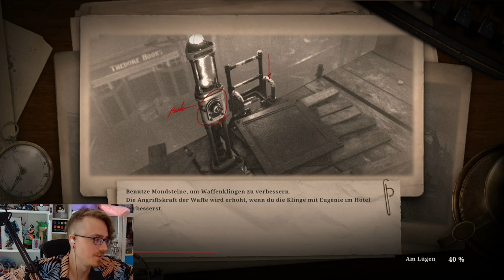Lies of P - DEMO 🤥🦋 Wir klatschen den PARADEMEISTER und treffen unsere neue WAIFU SOPHIA 💕 Ep.03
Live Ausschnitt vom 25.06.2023